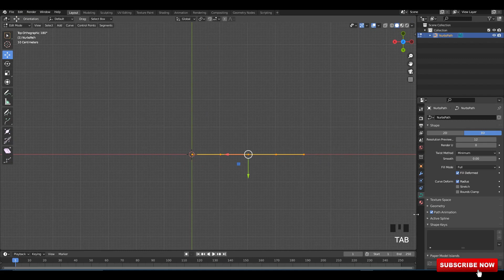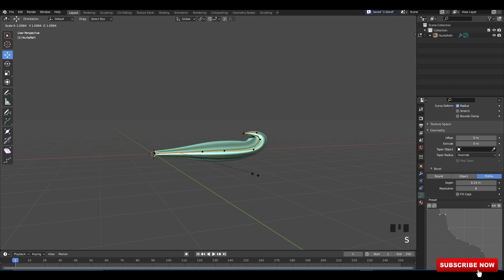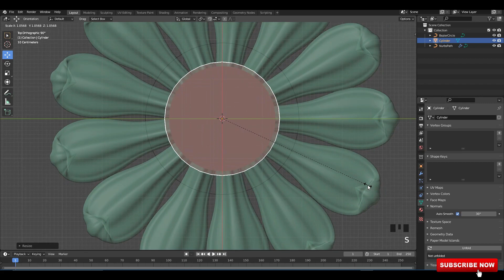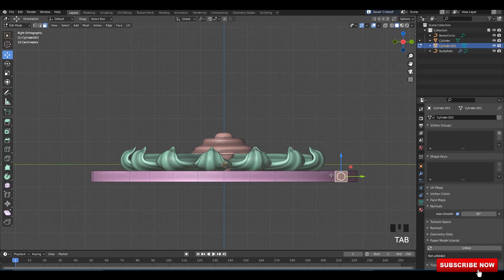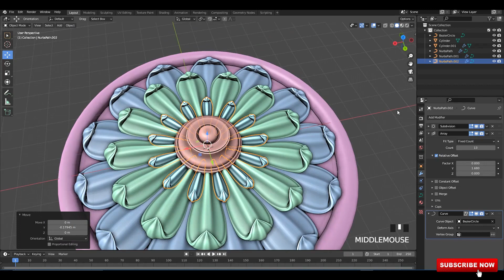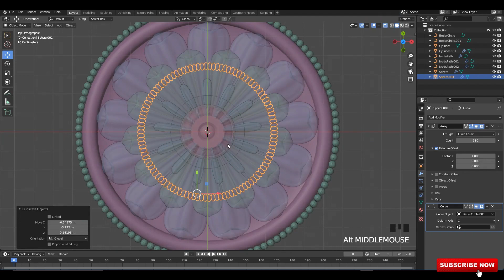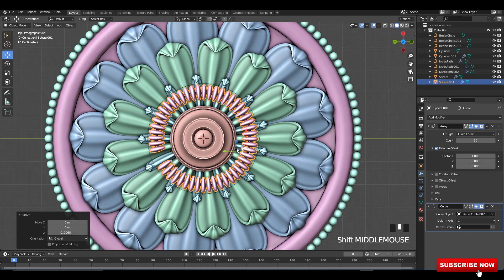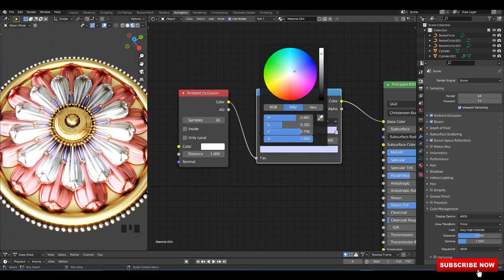Blender Tutorial - Curve Modifier Tools | 3.0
3D Magic Tutorials 3D Modeling & Texturing channel...